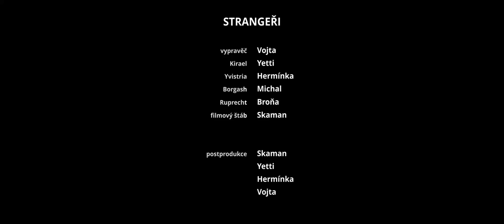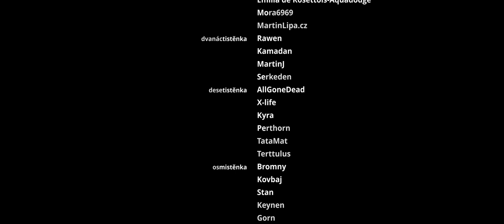Přes bitevní pole - Lov na Klíčníka #6 | Strangers and Dragons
Kapitoly:
0:00 Úvod
1:05 Sedmá vize
8:20 Nový plán
11:18 Bitva
35:39 Po bitvě
44:50 Titulky
45:41 Potitulková scéna

Kde nás najdete?

Karty schopností, dovedností a zbraní k Dračí Hlídce používané ve videu naleznete zde:

Kdo dočetl až sem, napište do komentářů "Nechť žádné dveře nejsou překážkou!" a staňte se tak členem Cechu slavného beranidla, jehož členové patří mezi nejbystřejší elitu všeho živého. Úkolem pátého a šestého bylo u minulého dílu vymyslet pozdrav, kterým se budeme tajně a nenápadně oslovovat. Hlasováním jsme zvolili pozdrav pátého, který je i dnešním heslem pro přihlášku do cechu. Čtvrtý díl ukrývá hádanku pro členy cechu se vstupem do tajné místnosti cechu. Členové cechu, buďte tajemní.